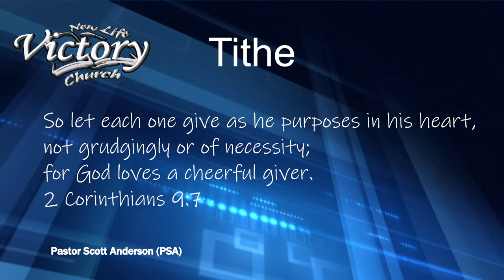Pastor Scott Anderson: We Cannot Go Without Prayer 4/10/24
New Life Victory Church, Wednesday Evening, Pastor Scott Anderson 4/10/24

Ephesians 6:17

Your praise will never replace your prayer.
Praise comes easier than prayer, but prayer equips you.
You can't make it without prayer.

Matthew 5:8.
Prayers empties the heart of its cares.

It's easy to pick up trash in the world, be careful of what you are picking up and confessing by your mouth.

1 Samuel 1:1-15. Hannah was praying with bitterness of soul and she prayed unto the Lord. She was of sorrowful spirit.

How can you go to God with so much sorrow in your heart?

Prayer acknowledges that the answer is beyond your human abilities.

You receive divine direction from prayer.

Jonah made a big decision without praying about it, he could have prayed about it and his direction might have changed.

Isaiah 9:6.

Prayer isn't done when you are done talking. You are not allowing God to answer but instead you stop talking and move on.

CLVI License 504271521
New Life Victory Church (NLVC)
2775 S. 26th Street (Church location)
2845 S. 26th Street (Admin Ofﬁces)